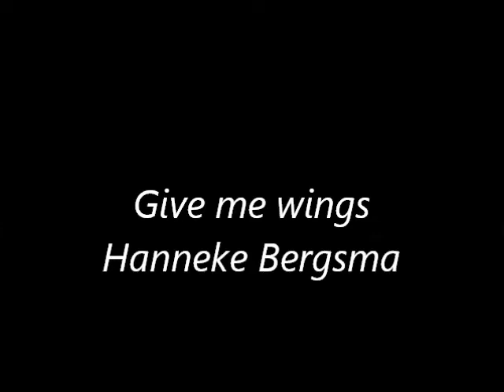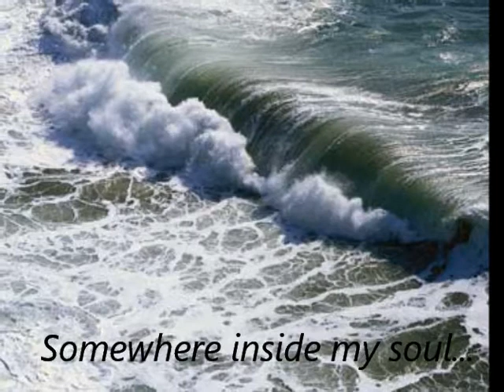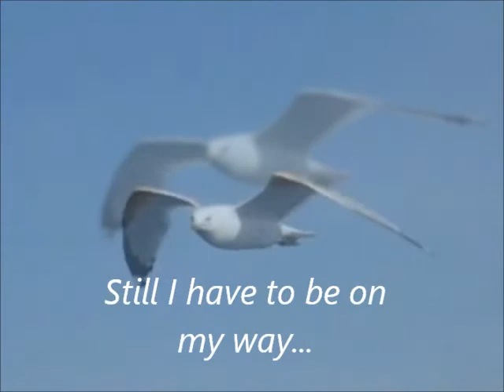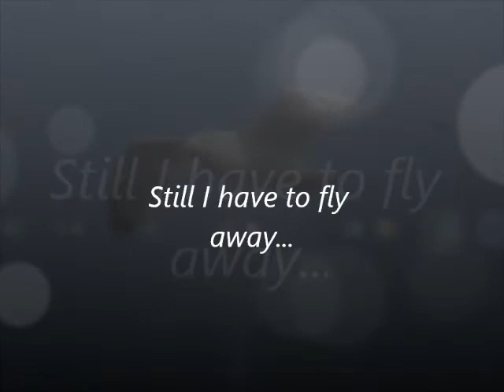10 Give me wings - Hanneke Bergsma (Shannah)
Track van de CD 'Sand-castles' van Shannah, gemaakt door: Ralph Paap (compositie, arrangementen), Hanneke Bergsma (tekst, zang, vocale arrangementen) en Jan Helder (slagwerk en percussie).

Just holding hands with you
Time is my enemy
This is all I have

There is a place I know
Deep down inside my soul
Some say: it's full of light
That's where I will go

Give me wings, let me fly away
Though I know that you want me to stay
Still i have to be on my way
You know it will end
Give me wings, and let part
Keep my memory safe in your heart
How I loved you right from the start
Still I have to fly away...

Somewhere inside my soul
But time is our enemy
This is all we have...

You knew it would end
You were with me right from the start
Still I have to fly...

No, I don't know what's ahead of me
And yes, I have my feart
But in my darkest hours
I remember all that's ours
Please hold me
You are my wings!

Give me wings and let me part